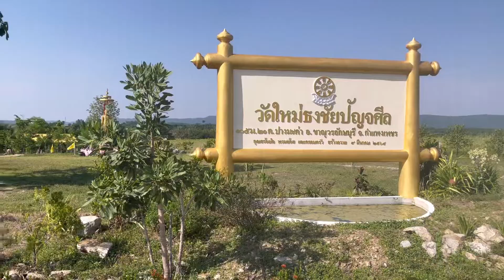ทำบุญครั้งแรก ณ วัดใหม่ธงชัยปัญจศีล บรรยากาศสัปปายะ เหมาะแก่การบวชชีพราหมณ์ถือศีล ปฏิบัติธรรม